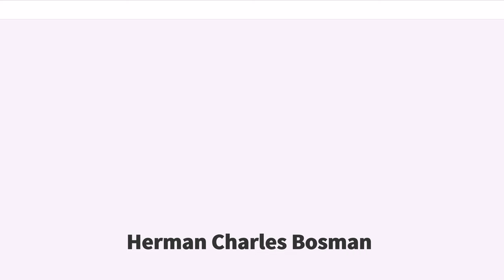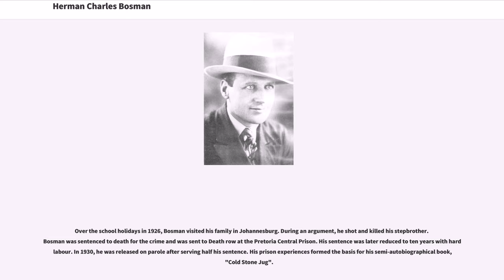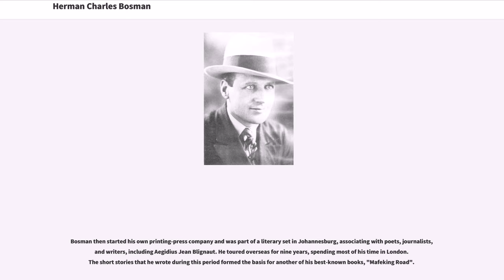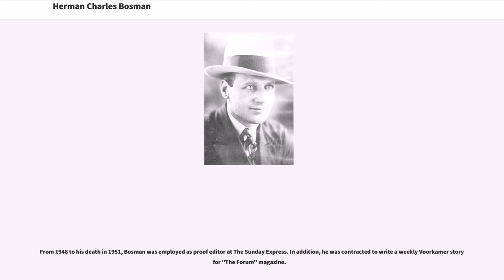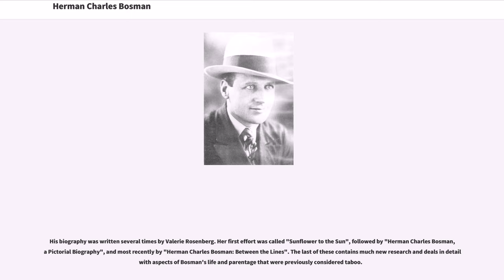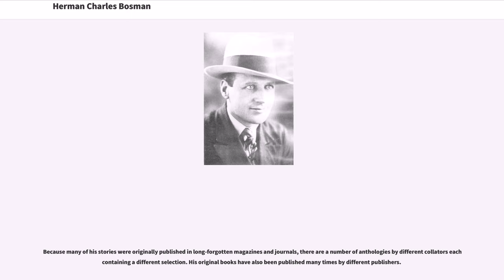Herman Charles Bosman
Herman Charles Bosman (5 February 1905 – 14 October 1951) is widely regarded as South Africa's greatest short-story writer. He studied the works of Edgar Allan Poe and Mark Twain and developed a style emphasizing the use of satire. His English-language works utilize primarily Afrikaner characters and highlight the many contradictions in Afrikaner society during the first half of the twentieth century.

Bosman was born at Kuils River, near Cape Town, to an Afrikaner family. He was raised with English as well as Afrikaans. While Bosman was still young, his family travelled frequently, he spent a short time at Potchefstroom College which would later become Potchefstroom High School for Boys, he later moved to Johannesburg where he went to school at Jeppe High School for Boys in Kensington. While there he contributed to the school magazine. When Bosman was sixteen, he started writing short stories for the national Sunday newspaper (the "Sunday Times"). He attended the Johannesburg College of Education (which in 2002 was incorporated into the University of the Witwatersrand) and submitted various pieces to student literary competitions.

After graduation, Bosman accepted a teaching position in the Groot Marico district in an Afrikaans-language school. The area provided the backdrop for his best-known short stories, the "Oom Schalk Lourens" series (featuring an older character named Oom Schalk Lourens) and the "Voorkamer" sketches.

Over the school holidays in 1926, Bosman visited his family in Johannesburg. During an argument, he shot and killed his stepbrother. Bosman wa...